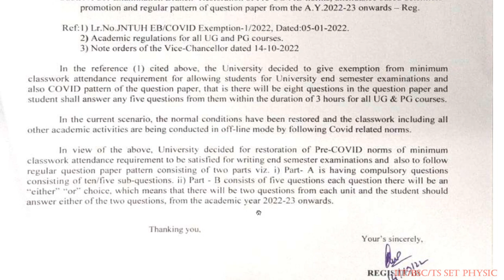JNTUH EXAM 2022 Paper Pattern Changed